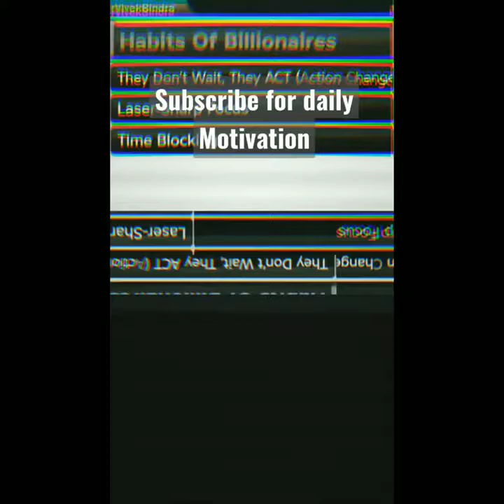Dr. Vivek Bindra Motivational Video | Whatsapp Status